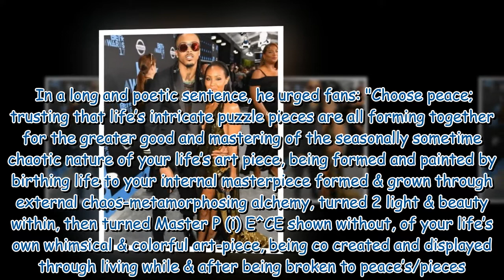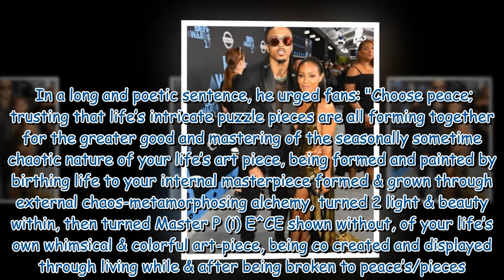Jada Pinkett Smith's fling August Alsina in cryptic 'choose peace' post amid Will slap row